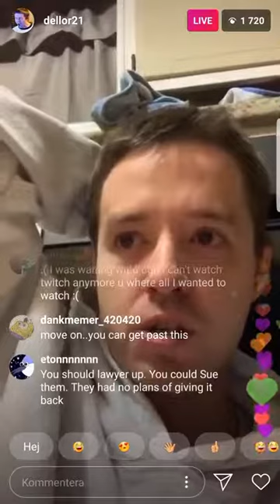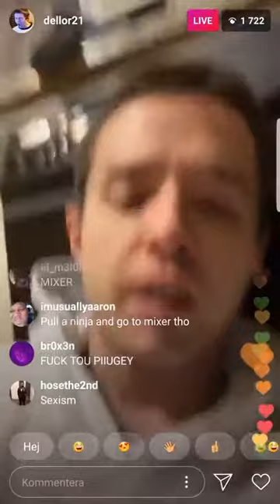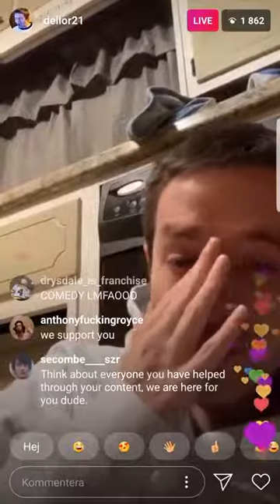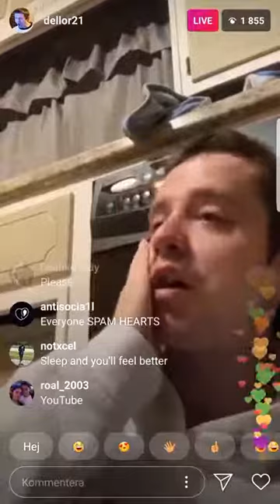Dellor Tells Fans WHAT HAPPENED! after Hospitilization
In this video your about to watch, Dellor goes live after being in the hospital for a few days after a suicide threat on twitter. Twitch (dellor's platform) had him on ban for 6 months and they perma banned him for breaking a keyboard with intent to self harm. please support dellor any way you can he needs it rn!

Live Stream-Dlive: Dlive.tv/im_torched_bud
Twitch link on banner!